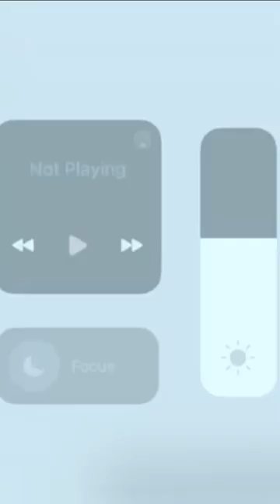Fatal accident in route 1-9, Tonnelle Ave, NJ